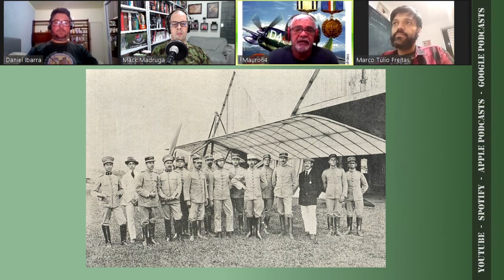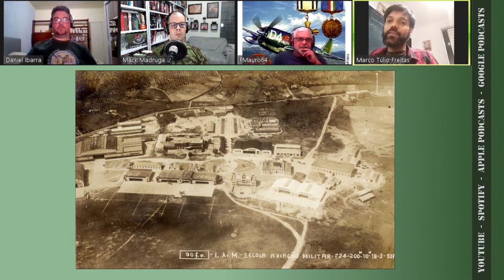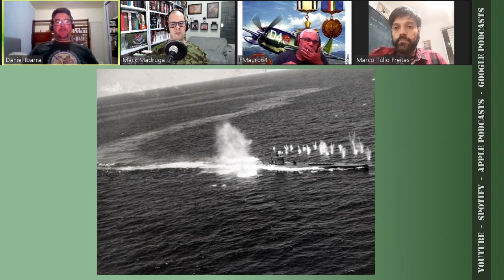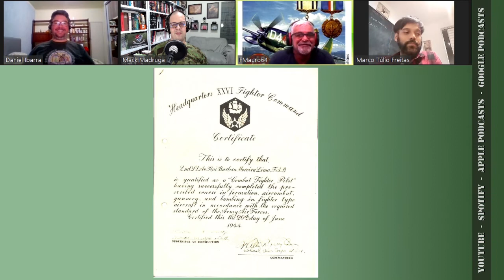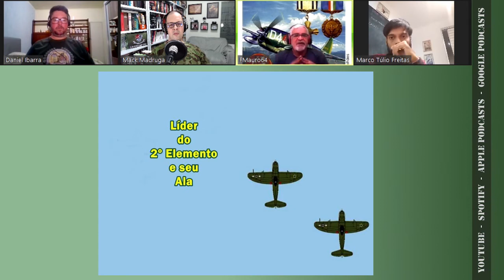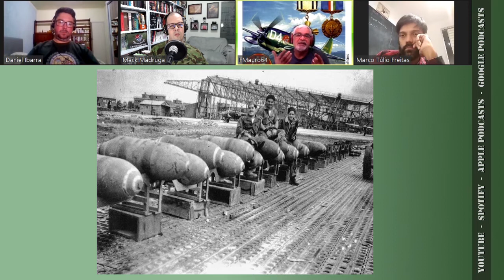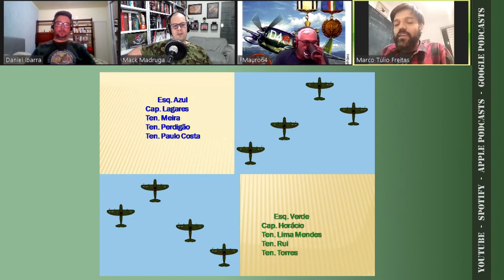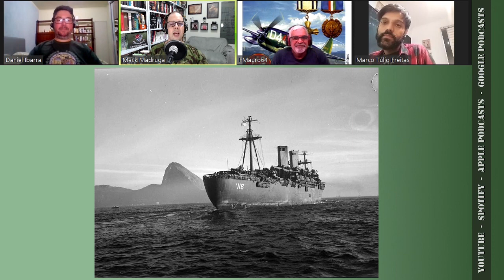CGCast Especial - Força Aérea Brasileira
Em comemoração aos 4 anos de podcast e pelos nossos primeiros mil inscritos no YouTube, faremos uma série de 3 episódios sobre as nossas Forças Armadas e a participação do Brasil na Segunda Guerra Mundial.

No último episódio da série recebemos Fernando Mauro Fonseca Chagas, professor e membro do Instituto de História Militar Duque de Caxias, para um bom papo sobre as origens e o desenvolvimento da Força Aérea Brasileira até sua participação na Segunda Guerra Mundial.

Episódio em áudio e vídeo, consuma como preferir!
Ainda não assina nosso canal no YouTube?

Ouça Podcasts - conteúdo interessante onde, como e quando você quiser!
Assine o Clube dos Generais pelo seu aplicativo de podcasts favorito.